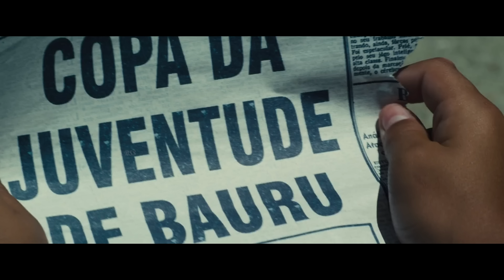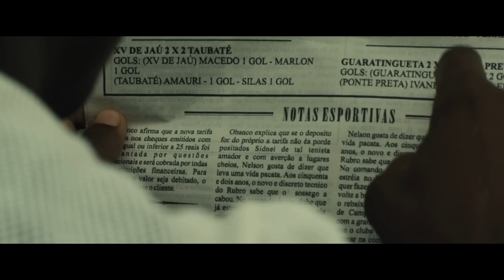सच्ची कहानी / Pele Birth Of A Legend Movie Review/Plot in Hindi & Urdu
Credits

Directed by
Jeff Zimbalist
Michael Zimbalist
Written by
Jeff Zimbalist
Michael Zimbalist
Produced by
Brian Grazer
Ivan Orlic
Starring
Kevin de Paula
Vincent D'Onofrio
Rodrigo Santoro
Diego Boneta
Colm Meaney
Cinematography
Matthew Libatique
Edited by
Glen Scantlebury
Naomi Geraghty
Luis Carballar
A. R. Rahman
Production companies
Imagine Entertainment
Seine Pictures
Legends 10[1]
Distributed by
IFC Films

Synopsis
Under guidance from manager Vicente Feola (Vincent D'Onofrio), young Pelé (Kevin de Paula) utilizes his street football skills to lead Brazil to the World Cup in 1958.